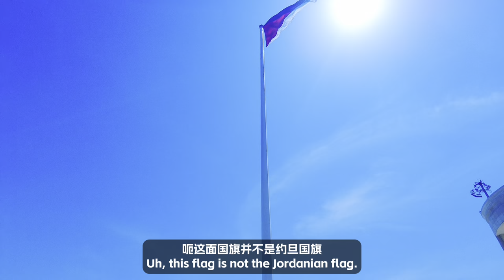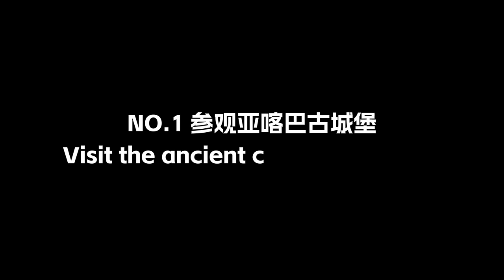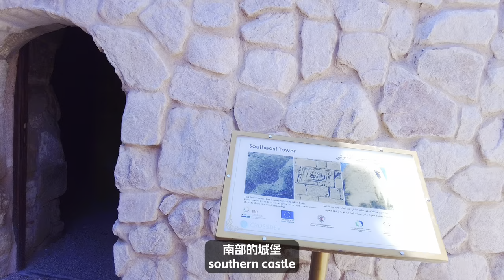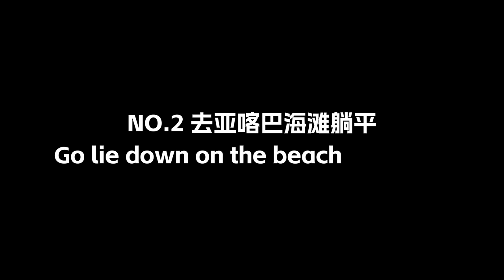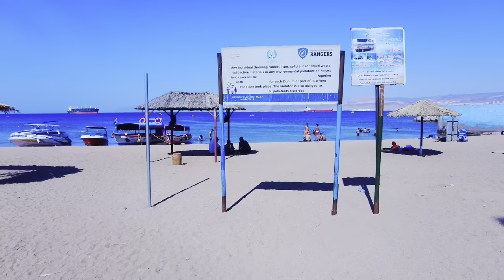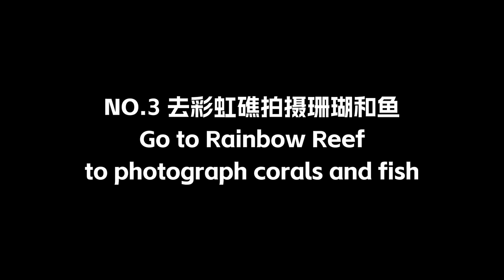🇯🇴 Aqaba, Jordan: Snorkeling and Photographing coral reefs 约旦唯一海滨城市亚喀巴，最容易潜泳拍摄珊瑚的海湾 العقبة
🇯🇴 Aqaba, Jordan: Snorkeling and Photographing coral reefs 约旦唯一海滨城市亚喀巴，最容易潜泳拍摄珊瑚的海湾 العقبة | Aqaba | Jordan Travel Guide
This video is share Aqaba, the only seaside city in Jordan. This is also the last stop of my trip to Jordan. Aqaba is a city that is very suitable for leisure and vacation, because the local people's life pace is relatively slow and the consumption level is much lower than Amman, The natural environment here is very good. The sea water is very clean, especially the southern beach near the border with Saudi Arabia. The degree of commercialization is very low. It has the very famous Rainbow Reef in the Middle East. You can take a lot of photos in the shallow sea. Coral reefs and ocean fish, if you come to Aqaba, it is recommended to arrange a 3-5 day tour!
这期视频和大家分享约旦唯一的海滨城市亚喀巴，这也是我约旦之行的最后一站，亚喀巴是一座非常适合休闲度假的城市，因为当地人的生活节奏比较慢，消费水平比安曼要低很多，而且这里的自然环境非常好，海水非常干净，尤其是靠近沙特阿拉伯边境的南部海滩，商业化程度非常低，拥有中东地区非常有名的彩虹礁，可以在浅海处拍摄到大量的珊瑚礁和海洋鱼类，如果来亚喀巴旅游，建议安排3-5天的旅游时间！

Main Camera:  DJI Osmo Pocket2
Auxiliary Camera:  DJI Osmo Action
Drone Camera:  DJI Mavic Mini
Night Camera: VIVO X70 PRO